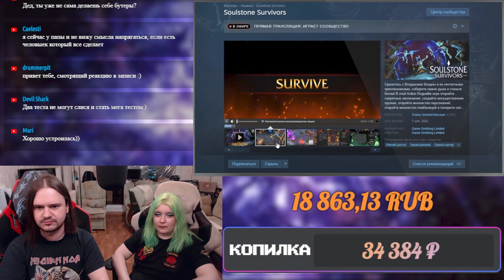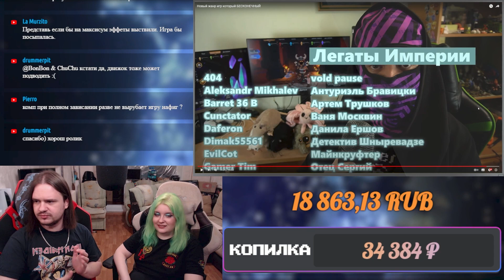Новый жанр игр который БЕСКОНЕЧНЫЙ | РЕАКЦИЯ НА @ObsidianTime